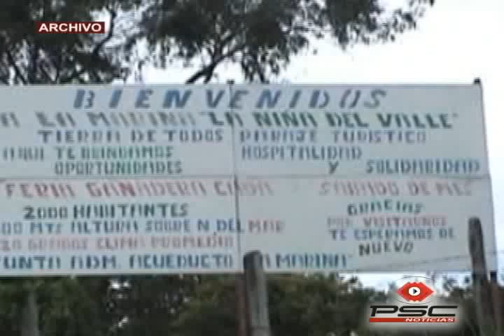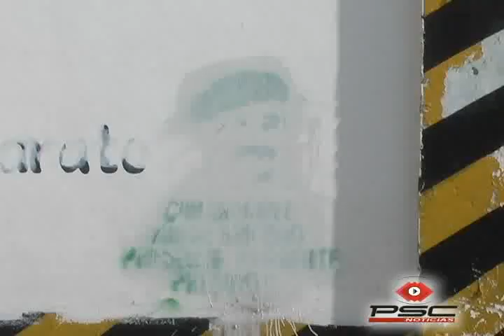En la Moralia y la Marina la guerrilla pintó grafitis en las paredes.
Habitantes del corregimiento de La Marina dijeron que en la fábrica de confecciones, en una tienda y en la virgen, que están ubicadas en la salida del pueblo también pintaron dibujos alusivos al "Mono Jojoy".